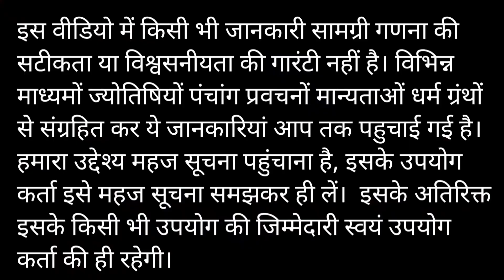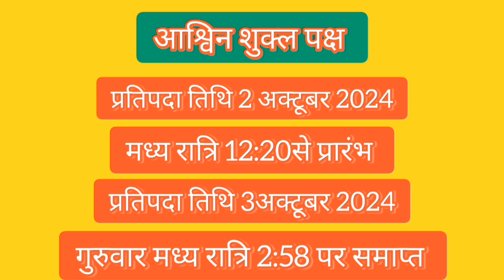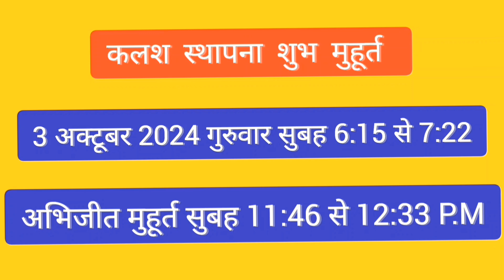Navratri Kab Se Shuru Hai । Shardiye Navratri 2024 Date । Durga Puja 2024 । शारदीय नवरात्रि 2024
Navratri Kab Se Shuru Hai Shardiya Navratri 2024 Date Durga Puja 2024 शारदीय नवरात्रि 2024
Shardiya navratri festival tips Shardiya  navratri tithi navratri 2024 ghat sthapana simple navratri puja at home durga puja vidhi navratri durga mantra aarti bhog navratri kanya pujan samagri Shardiya navratri dushara 2024 vijaydhashmi 2024 Shardiya navratri astrology durga pooja kab se hai 2024 mein dushara kab hai
नवरात्रि कब से है नवरात्रि कब की है नवरात्रि कितनी तारीख से है नवरात्रि 2024 में कब शुरू है शारदीय नवरात्रि कब से शुरू हो रही है 2024 शारदीय नवरात्रि 2024 अक्टूबर शारदीय नवरात्रि कलश स्थापना कब है 2024 शारदीय नवरात्रि तिथियां शारदीय नवरात्रि कितनी तारीख से है शारदीय नवरात्रि पूजा विधि शारदीय नवरात्रि कलश स्थापना शुभ मुहूर्त 2024 शारदीय नवरात्रि अखंड जोत जलाने की विधि व नियम नवरात्रि कन्या पूजन विधि कन्या पूजन कैसे करें आश्विन माह नवरात्रि 2024 कलश स्थापना क्यों की जाती है दुर्गा पूजा कब है 2024 में शारदीय नवरात्रि अष्टमी नवमी तिथियां 2024